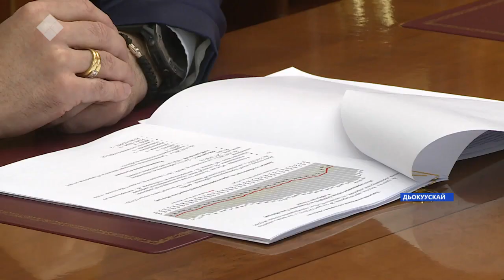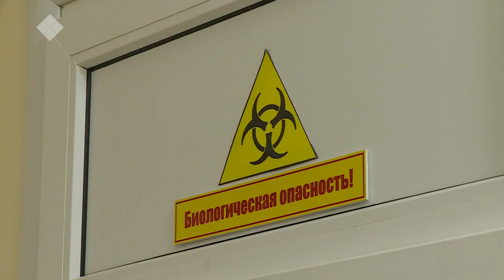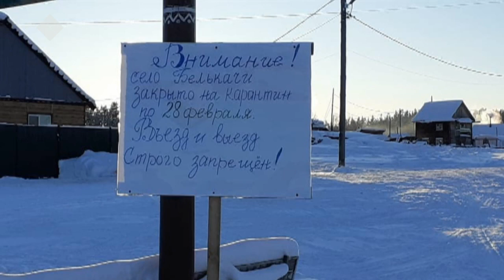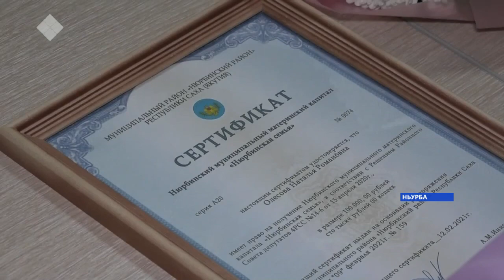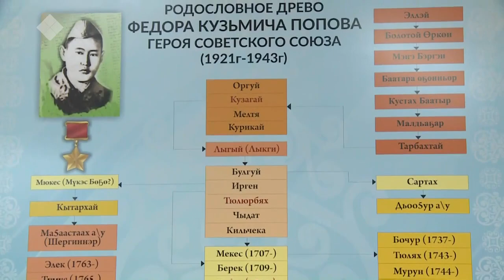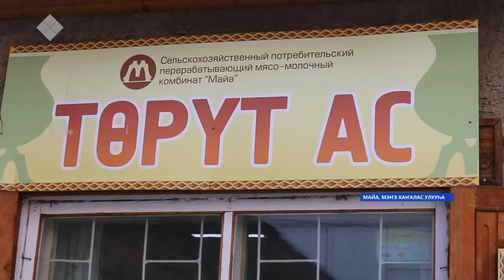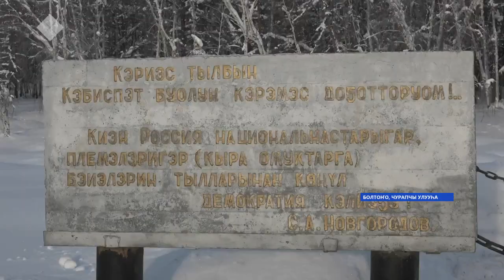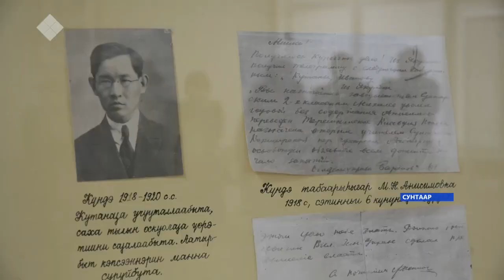«Саха сирэ» информационнай биэрии. Олунньу 15 күнэ, 16:00 ч.